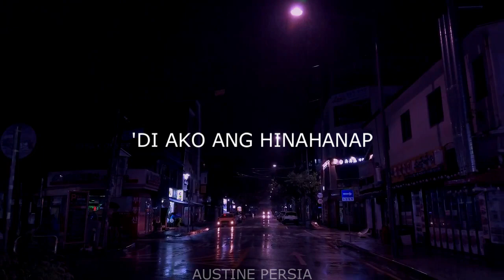Alam ko - KXLE